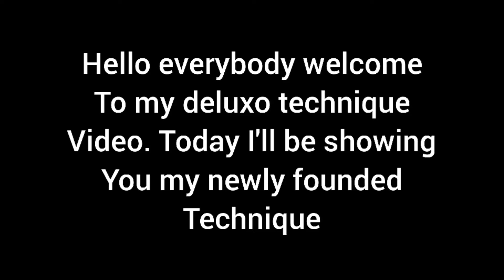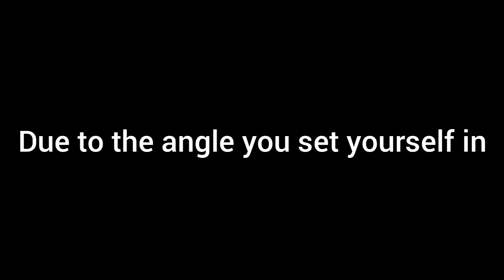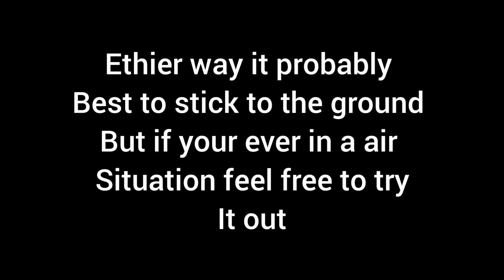gta5 online NEW deluxo technique: 90° s teir dodge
gawd 3 deluxo techniques I've made now

thanks you kaua1221 for making the thumbnail